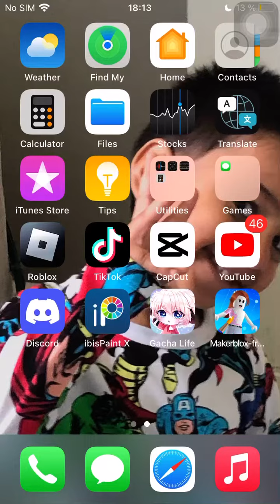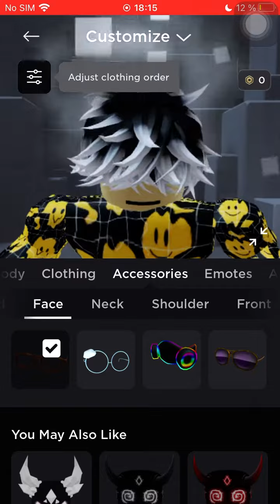Buy my new shirt cost 15 name smiley